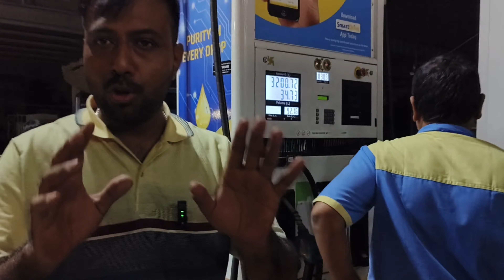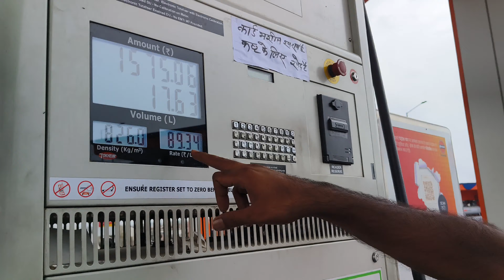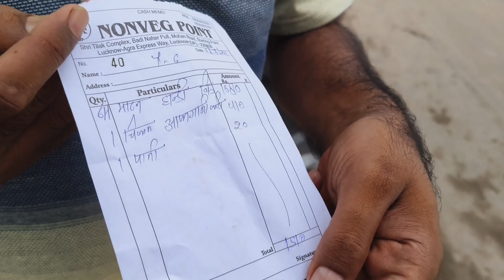Leh Ladakh Tour । Kolkata To Amritsar - Nonstop 2000 km । Kolkata To Ladakh By Car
Gadgets Used :
Camera - VIVO V27 (Mobile Phone)
Mic - Grenaro Wireless Mic Lavalier Microphone
Editing app - PowerDirector Pro